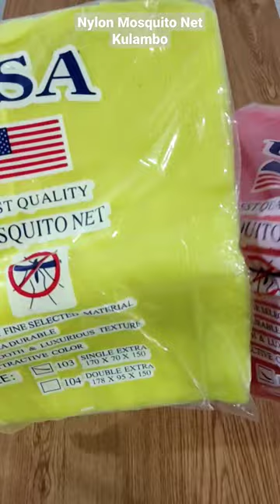Nylon Mosquito Net Kulambo SX-170x70x150cm